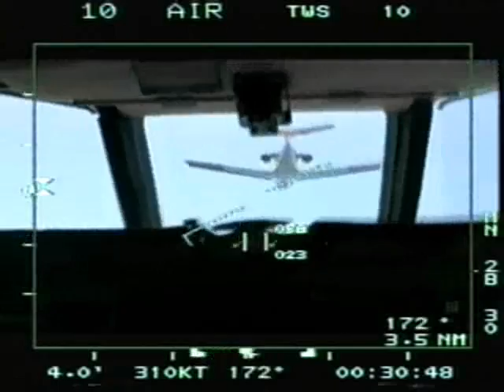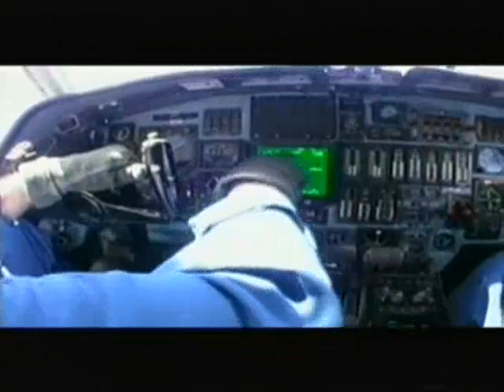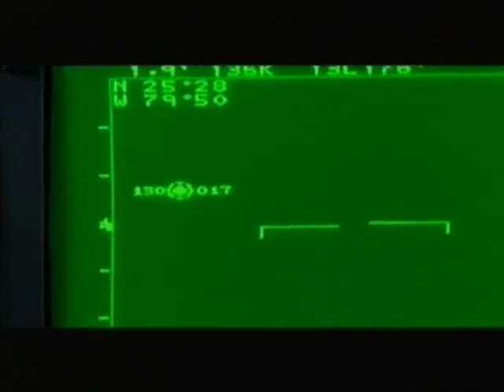Dare In The Air - Editor/Photographer: Andrew Richardson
Feature Segment for WSVN 7 in Miami.  Photojournalist/Editor: Andrew Richardson